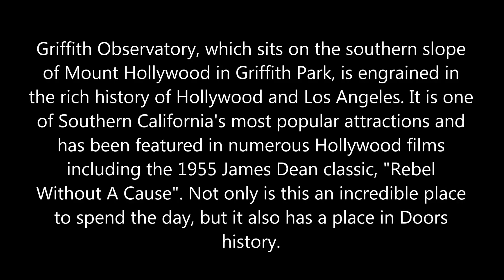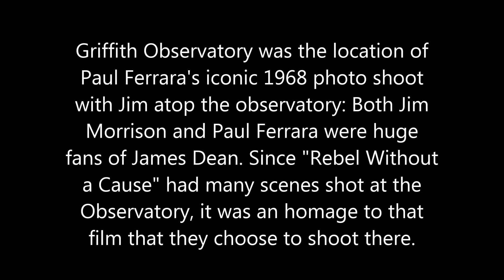The Doors-'Rebel Rebel'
In 1968 Jim had a photo shoot with his good friend at the legendary Griffith Park Observatory in L.A. donated by  Col. Griffith, dedicated in 1935.  The location famous for theatrical climax, is most associated with James Dean, in  Warner Brothers, 'Rebel Without a Cause'. I used vinyl cuts of 'Wild Child' & 'Shaman's Blues'. Lindsey Morrison provides the title cover.